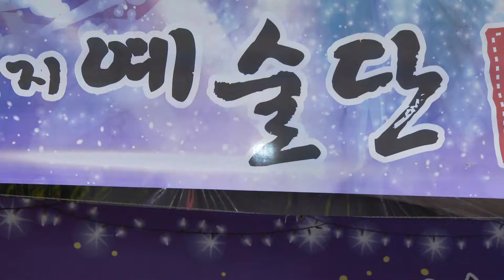가을이 가수 품바 논산 양촌리 꽃감축제17회 일번지 예술단 19-12-15 영상감독 장털보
가을이 가수 품바
양촌리 꽃감축제17회
일번지 예술단 19-12-15